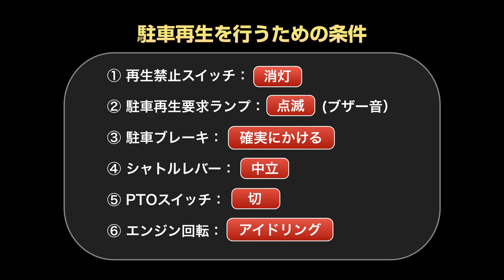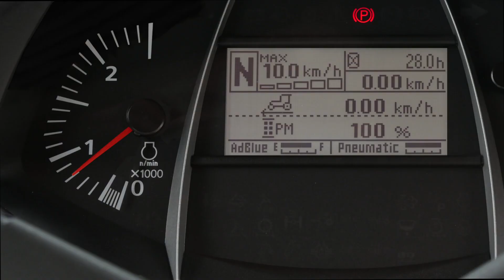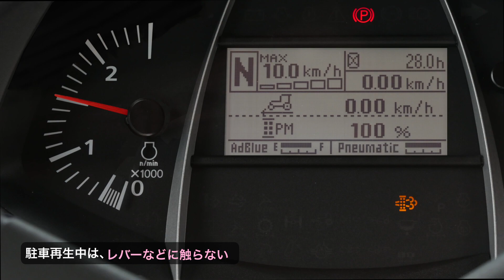クボタトラクタ M7132/M7152/M7172 うまく駐車再生できないときの確認項目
DPFマフラの取扱いについてご紹介いたします。
この動画では、駐車再生がうまくできない場合の確認項目について説明いたします。

【DPFの再生処理を行なうときは、以下のことを守ってください】
１）納屋や倉庫など囲まれた場所で再生処理を行なわないでください。
２）再生処理中は、排気管周辺から、人や動植物が離れていることを確認してください。
３）再生処理中は、排気管周辺に燃えやすいものがないことを確認してください。

【取扱いのポイント】
DPFマフラ内に捕集したPM（ススなどの微粒子状物質）が一定量体積すると、
PMをDPFマフラ内で燃焼させ、DPFマフラをリフレッシュさせる必要があります。
この燃焼作業を[再生]と呼びます。
この再生に到達するまでの運転時間を延ばし、DPFマフラの故障を防ぐため、
必ず取扱説明書をご確認ください。